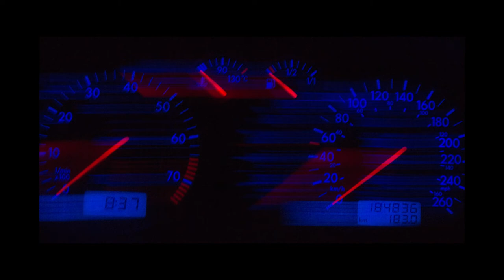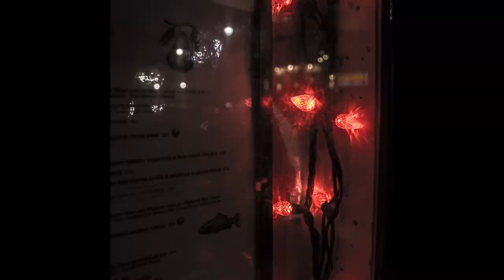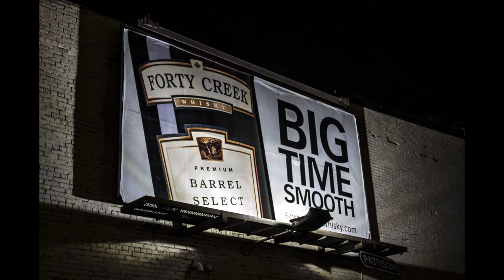Photography Audio/Visual Final @ SLC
Final Audio/Visual assignment for Photography: The Creative Eye MUSC 22 at St. Lawrence College - Kingston Campus.

None of these photos are manipulated. Pulled straight out of the camera, played with a little bit in Camera Raw and that's about it. Maybe a crop or two.

Throughout the semester my class showed the most interest in my photographs that had to do with playing with light and long exposures, so I decided to gear the majority of my AV final towards that style. This isn't all of my work, nor is it necessarily my best work, just some stuff from a style I'm most interested in right now (and a few not from this style  that are personal favourites).

Track:
Mad Zach - Evil Lurks on a Summer Day

Also, it'd be wrong not to mention where a bunch of my ideas came from for these photos. Evan over at PhotoExtremist has a lot of really awesome creative photography videos and tutorials. His videos got me interested in this style.